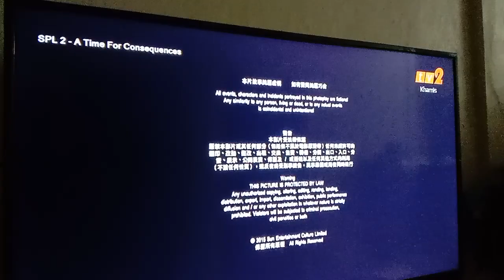SPL 2 - A Time For Consequences TV2 Outro (2 Hari Lagi Before 2023)